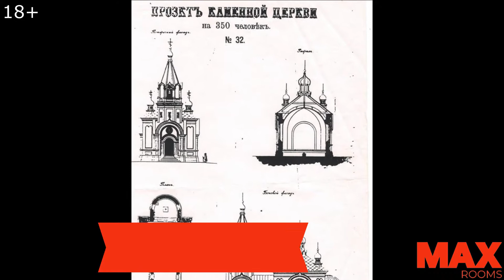5 достопримечательностей Купино | Куда сходить в Купино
В связи с последними событиями в мире, у нас не только закрылись для посещения некоторые страны, но и открылись новые возможности, которые в течение долгих лет были у нас под боком. Съездить в Сочи или Крым, это уже mainstream, плюс там все примерно похоже друг на друга, а вот побывать в совершенно удивительных и непохожих на другие уголки нашей родины, это действительно может стать невероятным и незабываемым приключением.
Купино небольшой город в Новосибирской области. Находится на границе с Казахстаном.
Посмотрев этот ролик вы будите знать куда сходить и на что посмотреть в Купино.